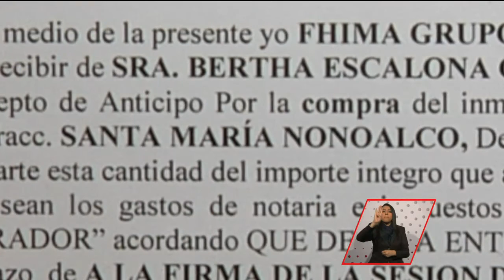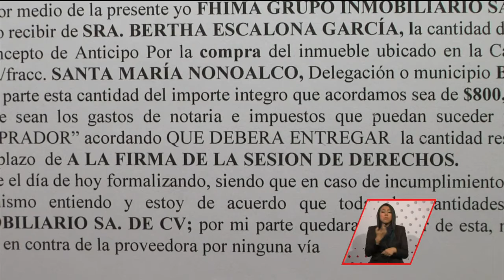Comenta que compró un departamento con su esposo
Cuenta que la inmobiliaria le sigue pidiendo dinero.